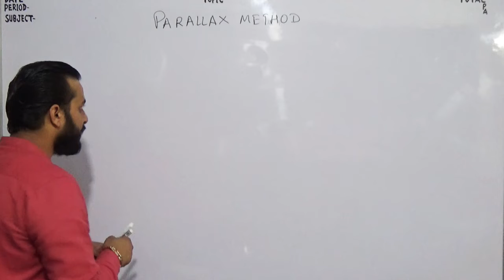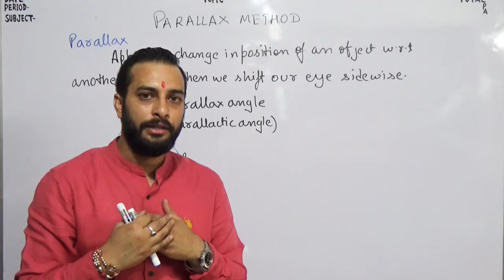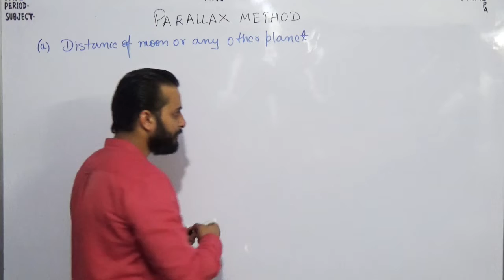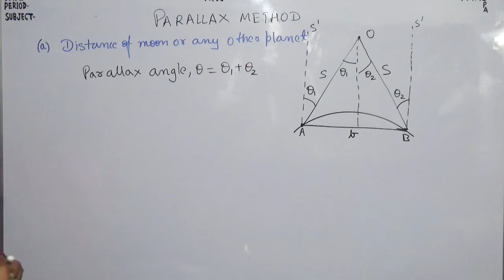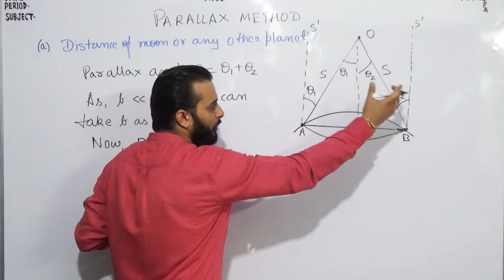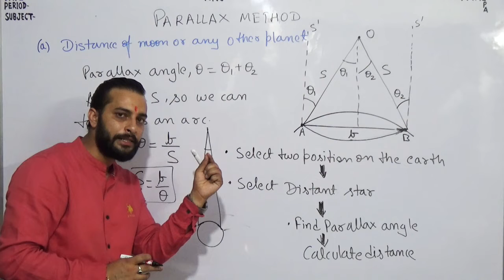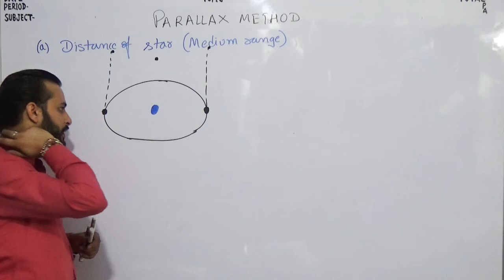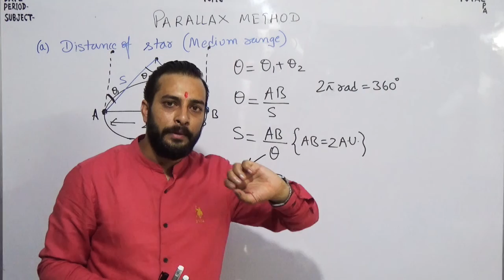🔵Parallax method || Indirect method to measure length||Physics-11th||Lec-2.7